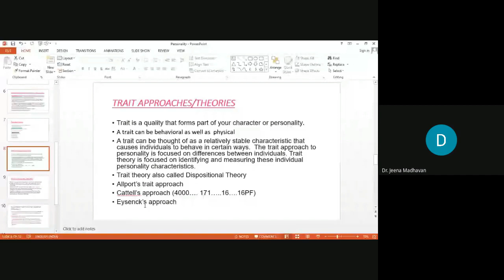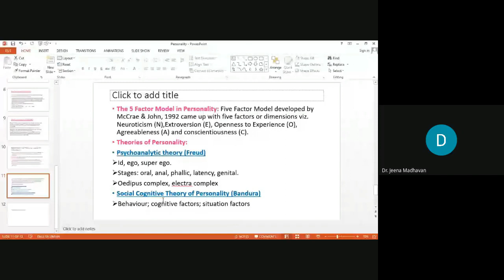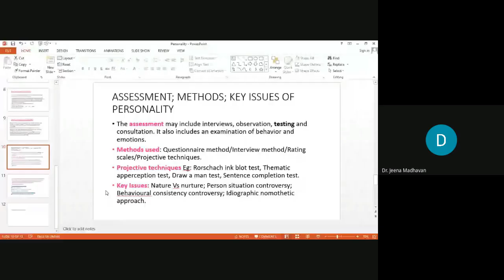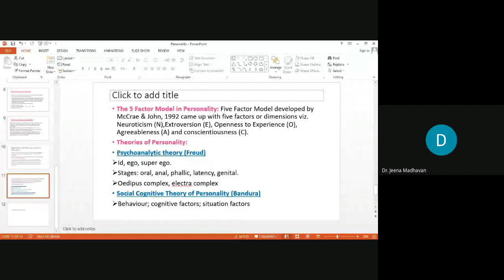Counselling session MPC3 4 of 8